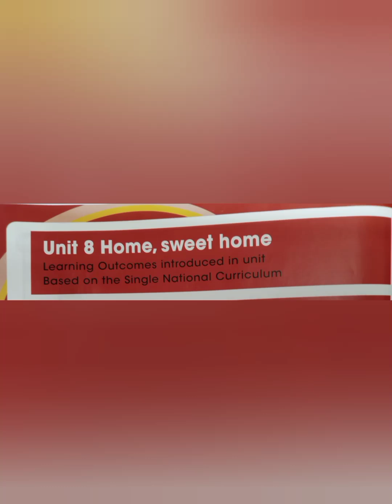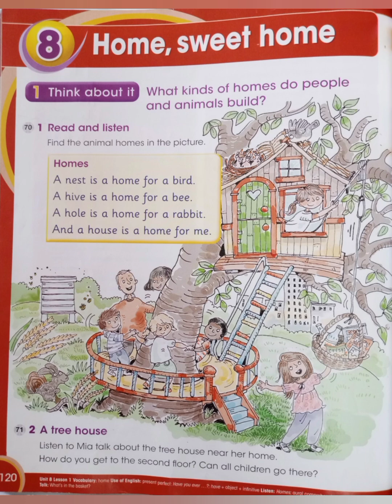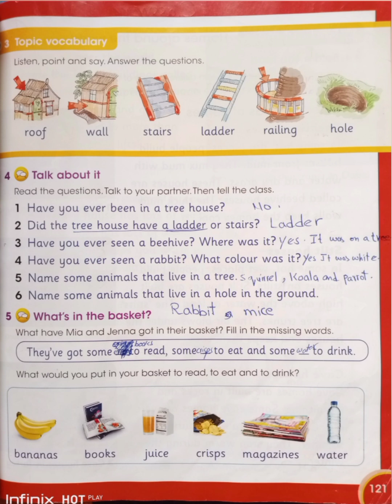Home, sweet home. Global APSACS Learner's book 2 page no 120,121.